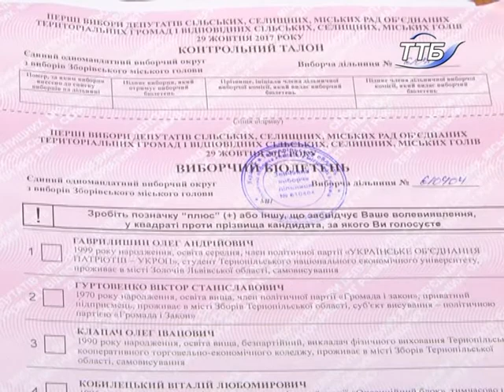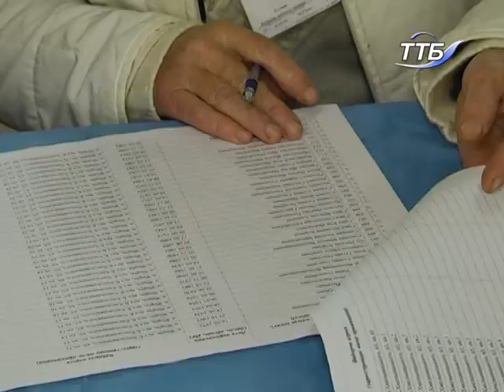На Тернопільщині вибори в ОТГ пройшли без особливих порушень